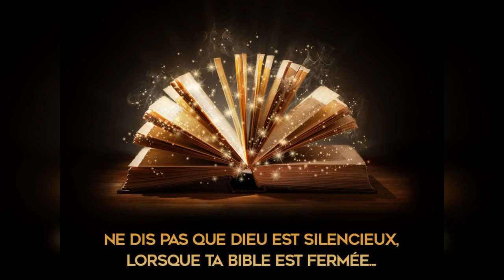Quelle est la réponse ? - 10/03/20 - Soir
"Il lia son fils..." - Genèse 22 : 9